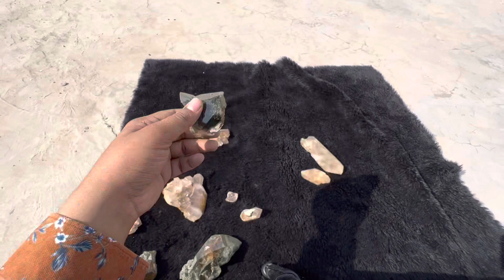The great Indian Himalayan rutiled quartz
1 of the best pieces from our collection from Himalayan rutiled quartz
Found very rarely